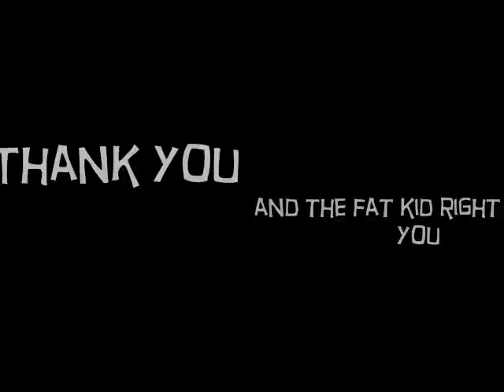changes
i am really sorry if this is POINTLESS!